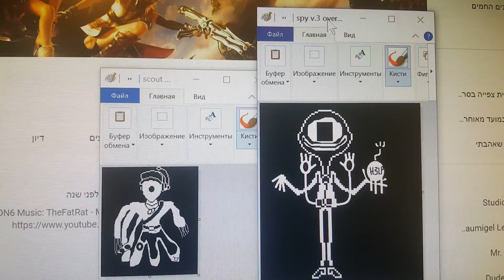Overtime + help_tale rainbow make me cry